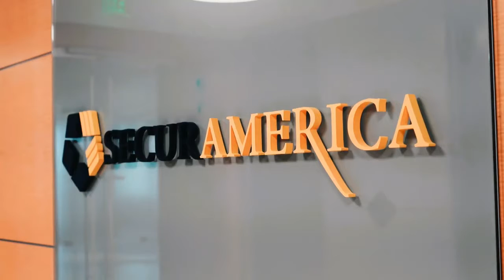Looking for Security Guard Jobs Near me? Apply now with SecurAmerca and start working this Week!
Immediately Hiring Security Guards in all major markets, come join our growing team today by applying on our website.

We have security Guard jobs available in all of our branches, everything including supervisor and manager roles.  Apply today to start working as part of our growing security guard team.

We strive to be the best security guard company our employees have ever worked with.